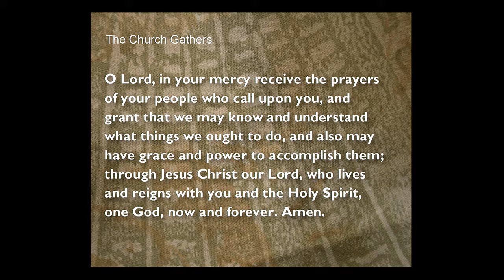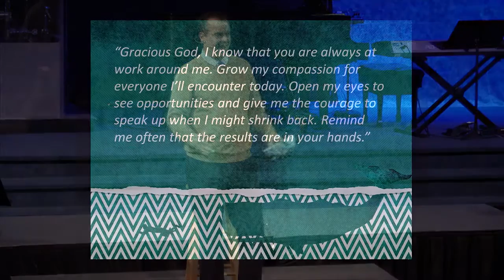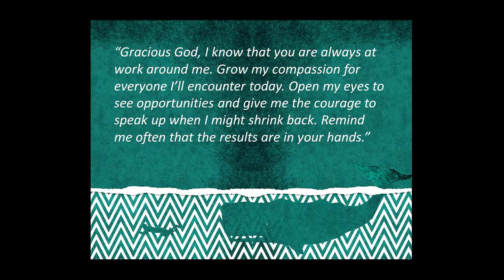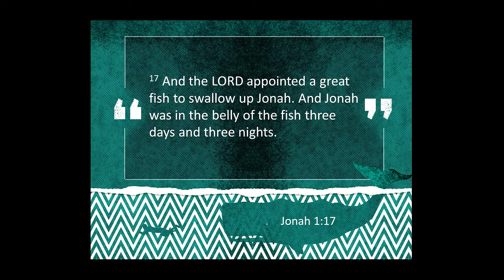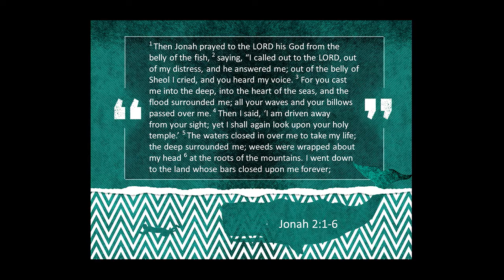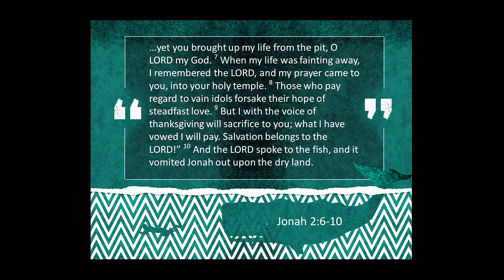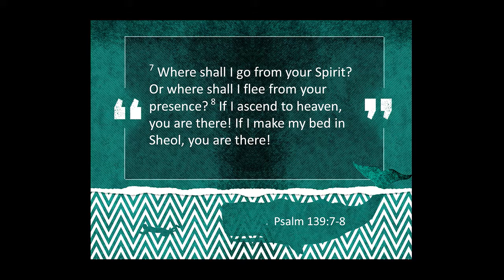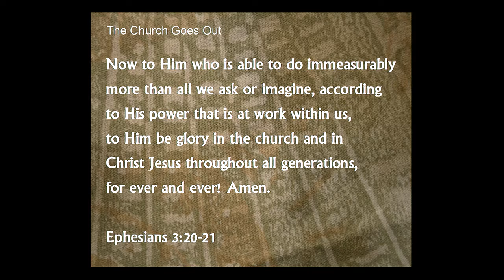A Great Fish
In this passage, we see Jonah at the very "bottom", as he was in the belly of the great fish. Not only was this a physical bottom, but as we read chapter 2, we also see that his soul was at the bottom - a loneliness and hopelessness filled him. But just when it seems as if all is lost, he remembers that there is One who is with him, his name is God, and his God also offers Hope... "Salvation belongs to the Lord."

Riverwood Community Chapel is an independent evangelical church ministering to the greater Kent-Stow community.